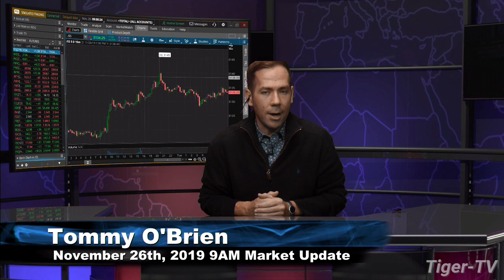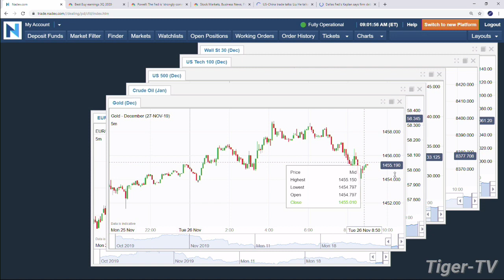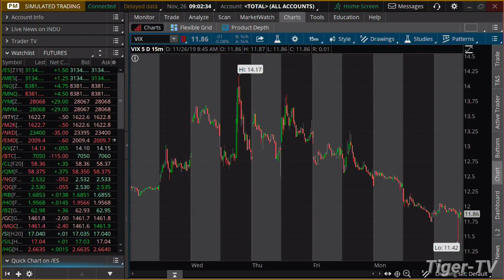November 26th 9AM ET Market Update on TFNN - 2019